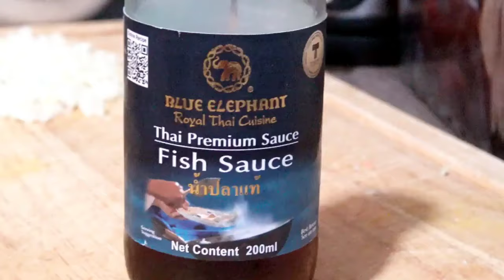how to make kimchi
in this video you learned how to make best
kimchi..
and proper procedure

kimchi drama tv
kimchi untuk awak
besides kimchi
flying kimchi
kimchi jjigae
kimchi kimchi
kimchi logo
resep membuat kimchi
kimchi recorder
kimchi wallpaper
kimchi yt
thank for my videos
stay positive...